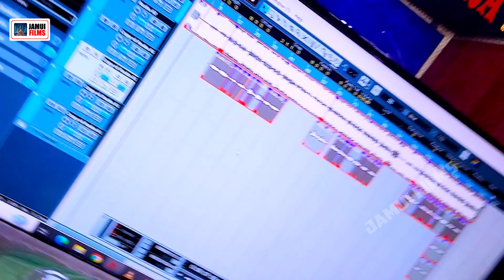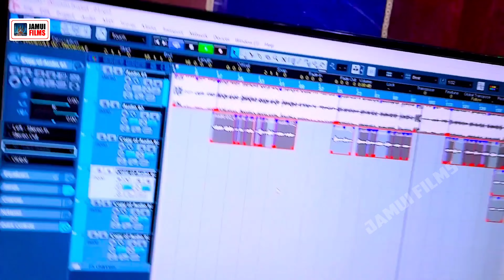Jikesh Deewana !! छौङी गे हमें टोङबौ तोर अमौरी !! Chhori Ge Hame Todbo Tor Aamori !! Maghi Gana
⭕Audio/Video Credits :-
➤Album :- Chhori Ge Hame Todbo Tor Aamori
➤Singer :- Jikesh Deewana
➤Lyrics :- Maikal Mandal
➤ Recording: Maa Pratima Recording Studio (Sheikhpura)
➤Mix & Master:- Shailendra Babu
➤Video Director:- Shailendra Babu
➤Dop: Shailendra Babu
➤Editor & DI: Nandan Sharma
➤Project Manager: Raj Kumar,Shailendra Babu
➤Design: Sonu Ritik GFX
➤Producer: Shailendra Kumar
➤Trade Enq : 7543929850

⭕Thanks : -